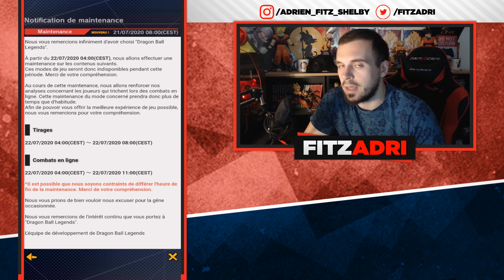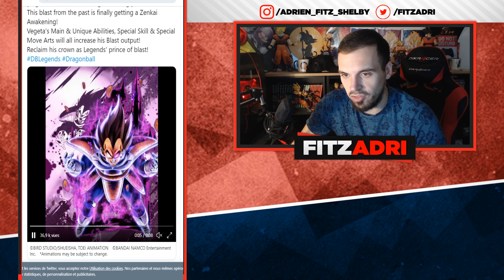VEGETA SCOOTER EST LE PROCHAIN ZENKAI ! DRAGON BALL LEGENDS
🎮Je joue à mes jeux mobiles sur PC 💻 grâce à l'émulateur Bluestacks